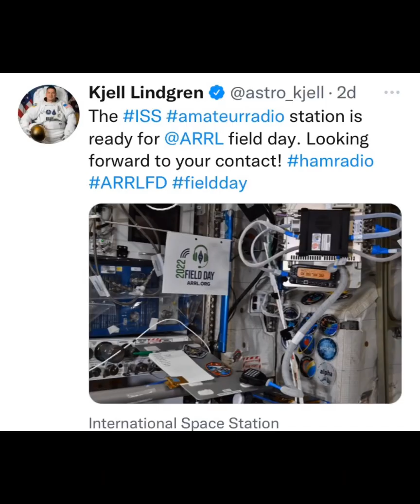ISS Ham radio contact NA1SS-K1RKK with Commander Kjell Lindgren, Short & Sweet!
Thanks to W8LR-Jerry for helping me get into sat work &  @Ham Radio Crash Course  &  @Ham Radio 2.0  &  @HamRadioConcepts  &  @Ham Radio DX  &  @HAM RADIO DUDE   &  @HAM Radio For Non-Techies  &  @K8MRD RADIO STUFF  &  @KB9VBR Antennas  &  @DXCommander  &  @Temporarily Offline Ham Radio  &  @K6ARK Portable Radio  &  @The Tech Prepper  &  @Ria's Shack ham radio  & KX9X Sean